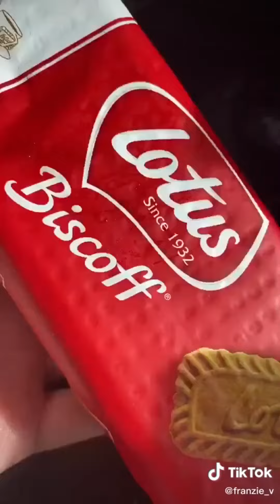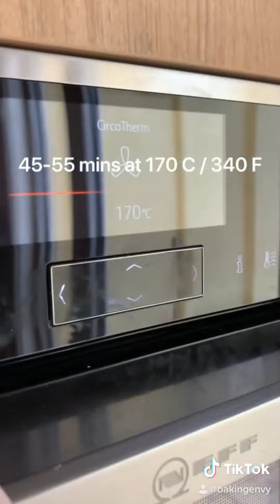Fresh Fruits Cake Recipes ||How to make Fruits Fresh cream cake|| Tiktok Compilation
Fresh Fruits Cake Recipes ||How to make Fruits Fresh crean cake|| Tiktok Compilation

Yummy And Satisfying Cake Recipes || Tiktok Compilation ||By Spice With Tabbu

how to make strawberry cake
how to make pineapple cake
how to make peach cake
 how to make Sprinkle cake
how to make kiwi cake
how to make different types of cake
how to make chocolate cake
how to make venilla cake
how to make butterscotch cake
how to make ice cream cake
how to make ice cream sandwich cake
fresh fruit cake
fresh cream cake
Mango cake
strewbeery cake
cheese cake
Jelly cake
bakery style cake
Christmas cake
soft cake
vanilla  cup cake
eid special
Ramadan recipes